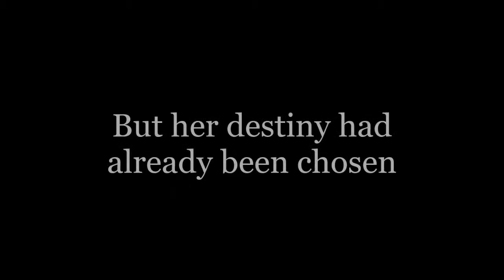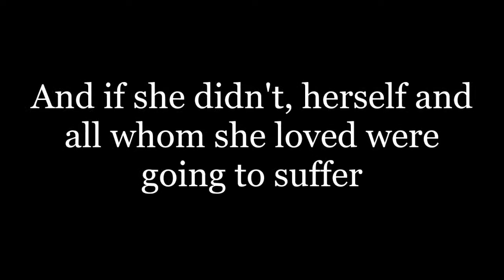Destined for Royalty • Wattpad Trailer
description: the mind betrays the treacherous eyes and the treacherous word their treacheries.

music: credit to @the secession - epic blockbuster trailer music (edited by me).